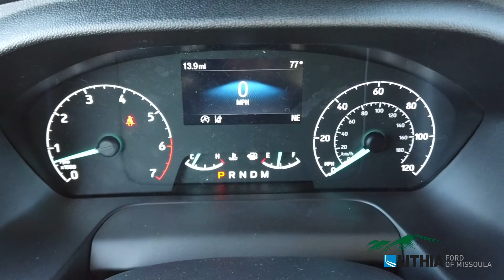2020 FORD TRANSIT VAN - LKB43310